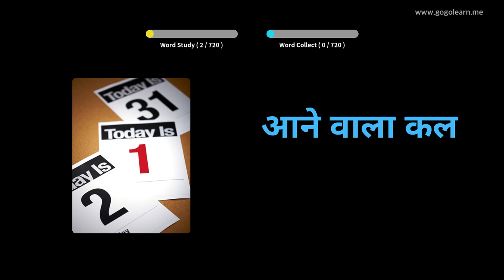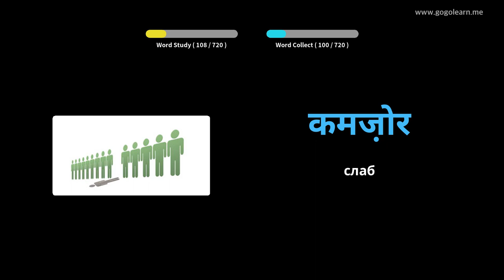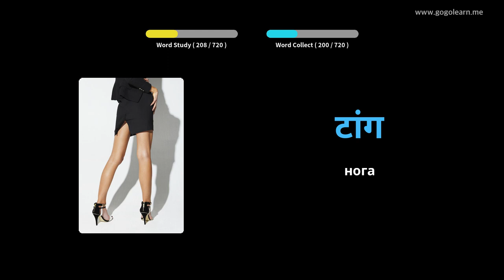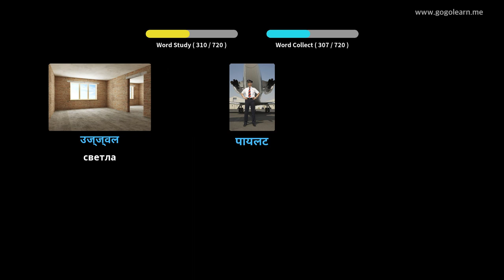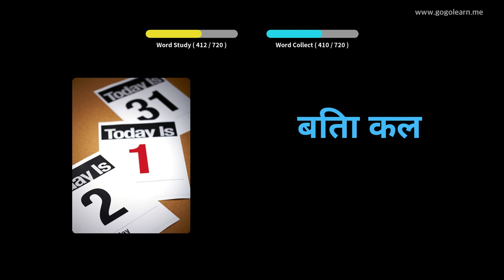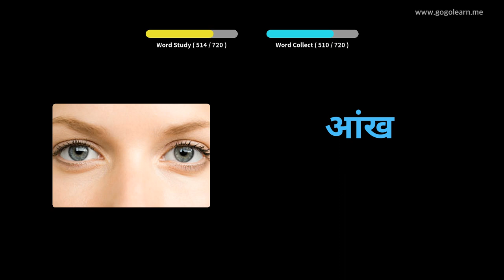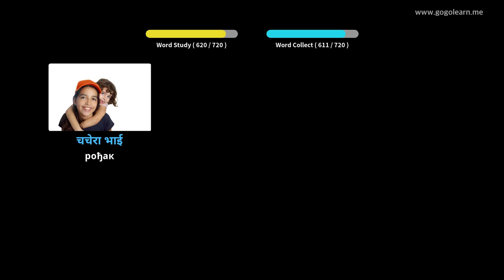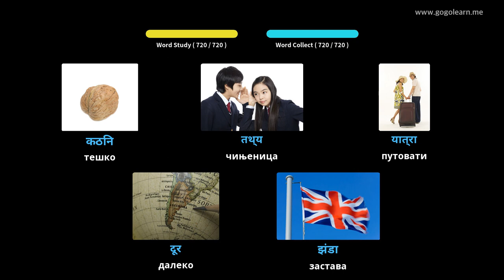Хинди Воцабулари цхилдрен | Golearn